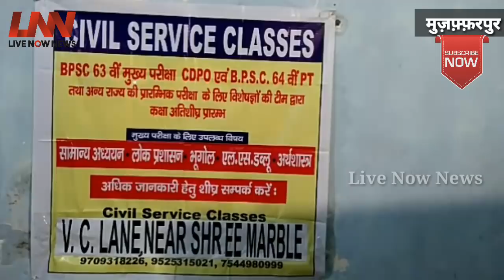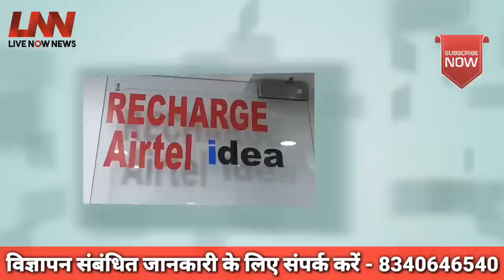संघर्ष ही जीवन हैं BPSC में सफलता प्राप्त कर चुकी रिना जी को कैसे मिली कामयाबी